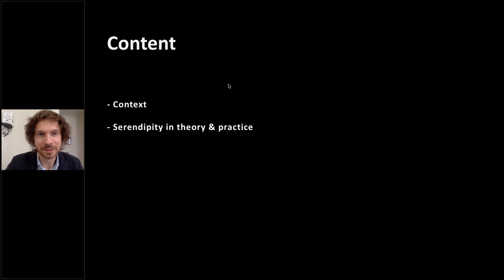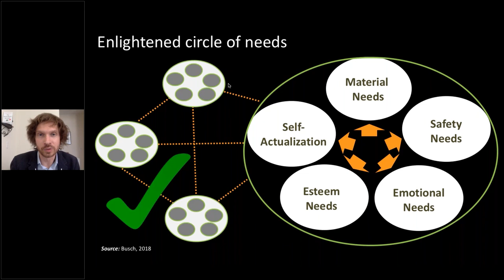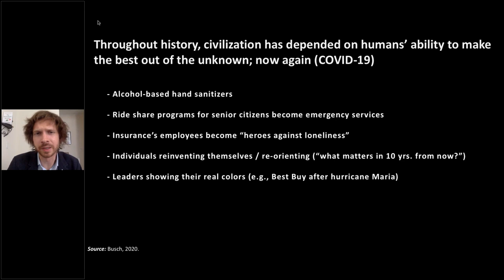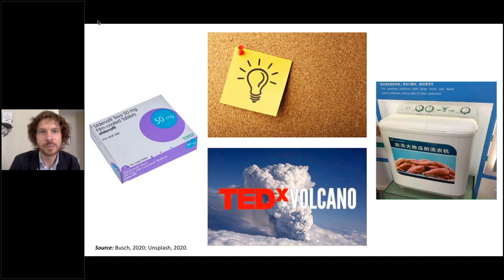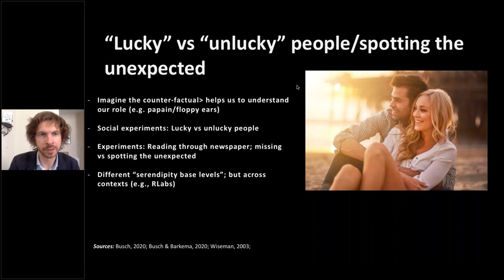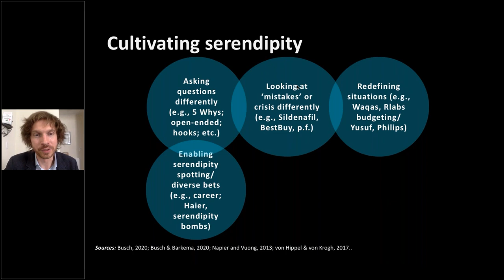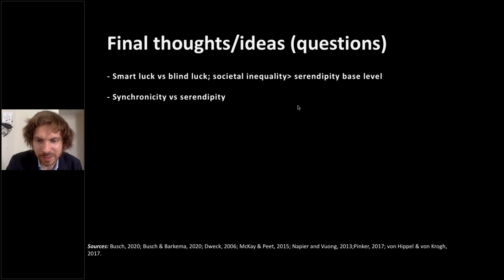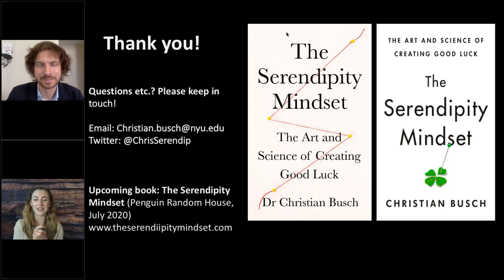Transforming Uncertainty into Opportunity: The Serendipity Mindset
Modern life is full of chance encounters, changing plans, delayed journeys, human errors, and—yes—even pandemics. But what if we could use such unpredictability to our advantage? Dr. Christian Busch has spent a decade exploring how, if acted upon, unexpected moments can enhance our worldview, expand our social circles, and create new opportunities for innovation. In this talk, Busch shares how we can use uncertainty as a pathway to more joy, purpose, and success, for companies and individuals alike.